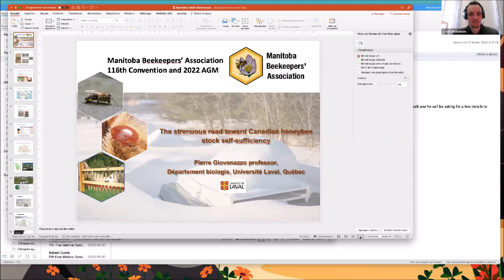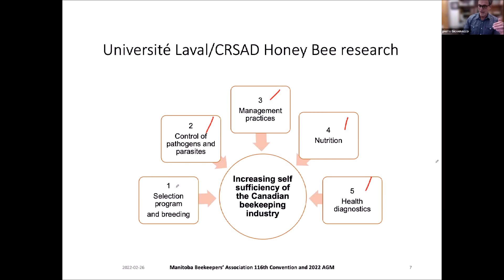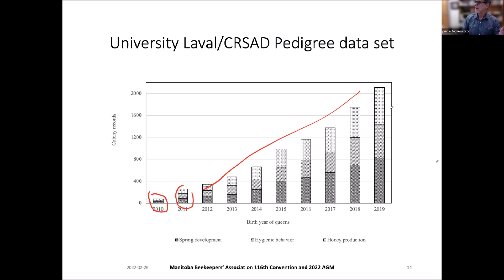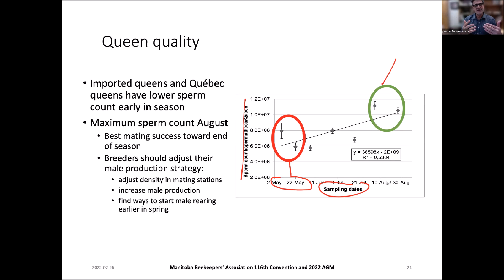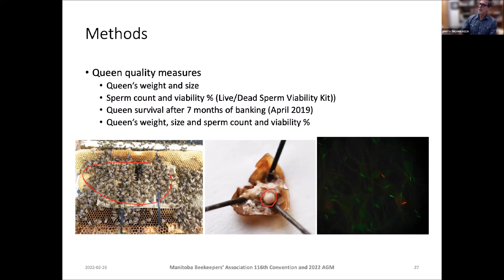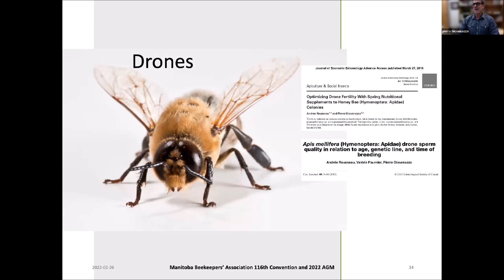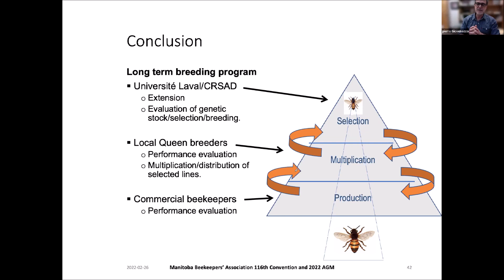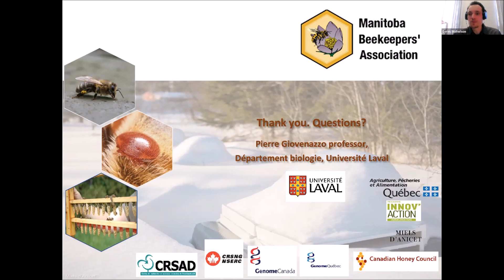MBA - Pierre Giovinazzo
Pierre Giovinazzo presented to the Manitoba Beekeepers' Association's 2022 Annual General Meeting and Convention on February 26, 2022.